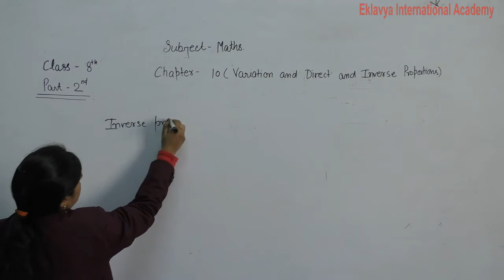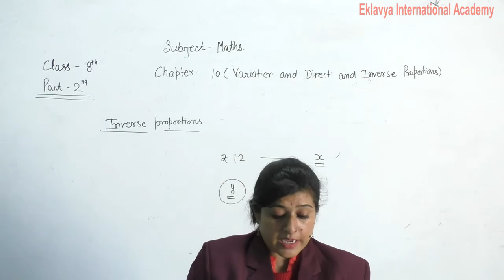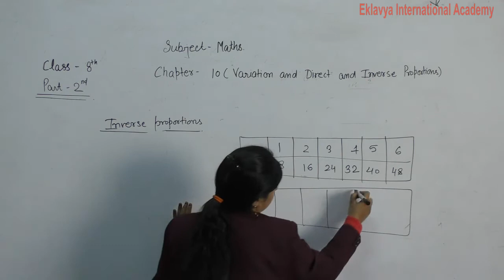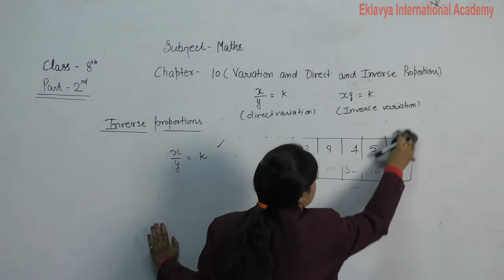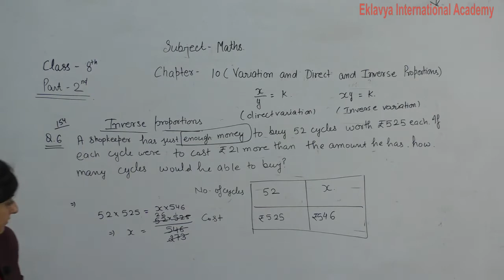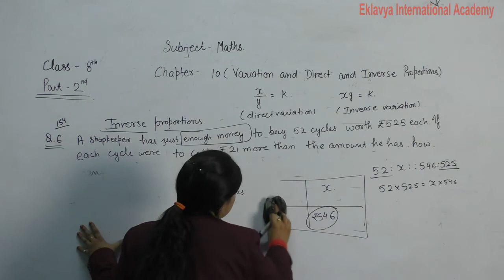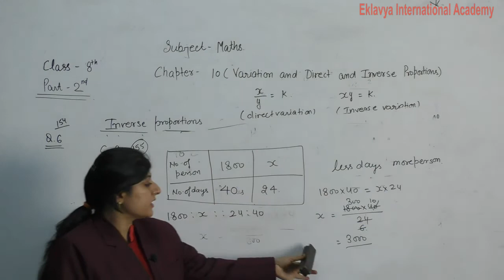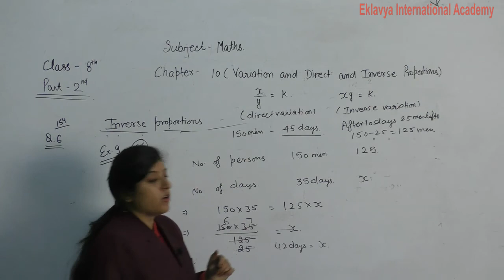VIII Maths Ch 10 variation and direct and inverse proportions part 2